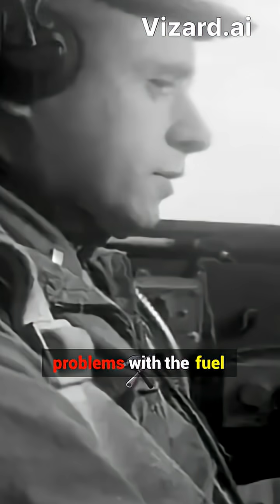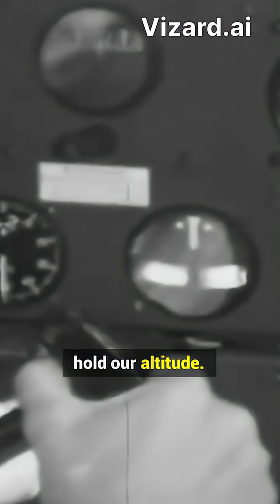The Secret Lead Core Bomb: A Cold War Nuclear Test in Flight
In 1950, a B-36 bomber on a top-secret Cold War mission suffered catastrophic engine failure over Alaska. It was carrying a Mark 4 nuclear bomb—armed not with plutonium, but with a lead core for realism. The crew jettisoned the bomb mid-air to prevent secrets from falling into the wrong hands. Some saw it explode… others didn’t. This was America’s first Broken Arrow.